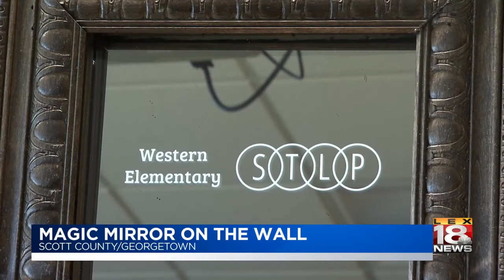Making A Difference: Scott County kids spread magic through mirrors